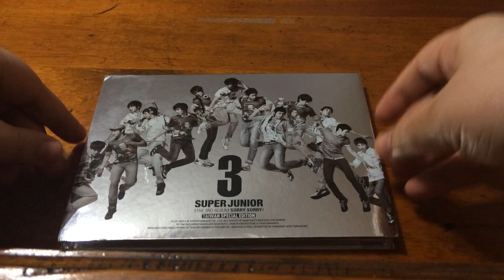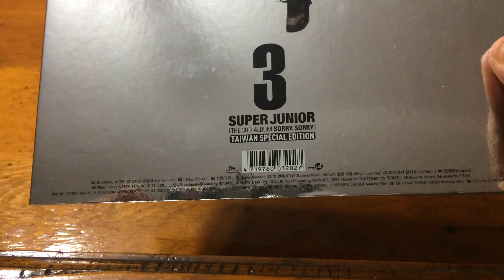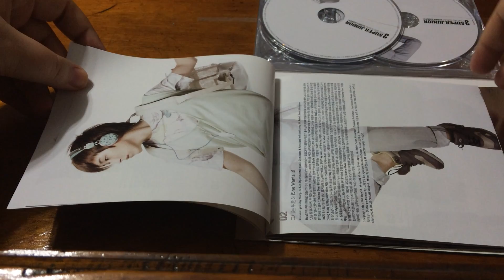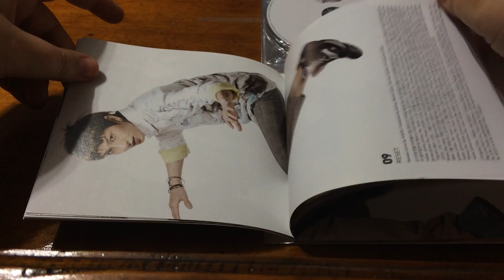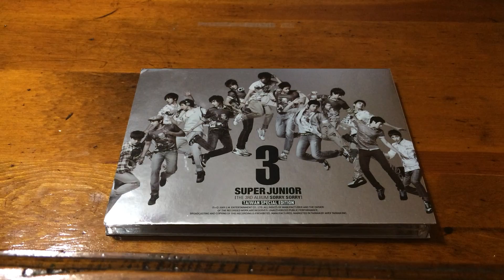Unboxing Super Junior's Sorry Sorry(Version D)